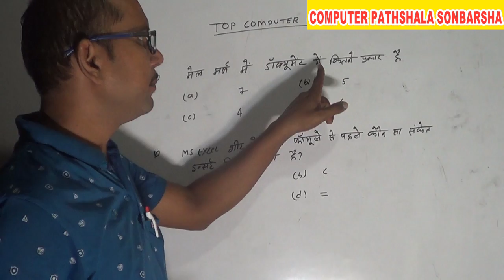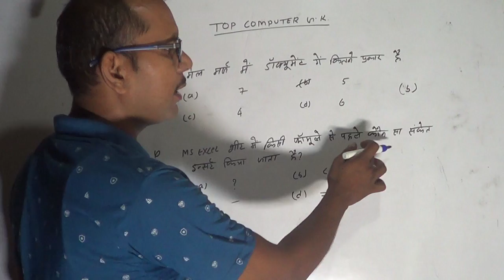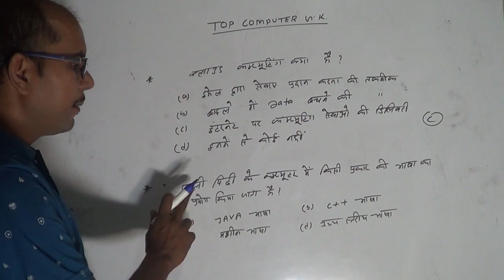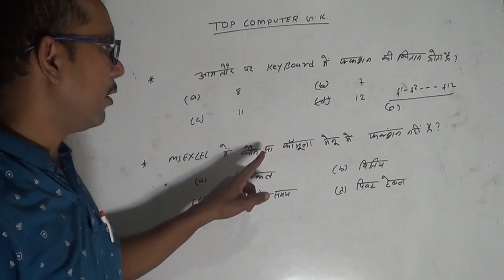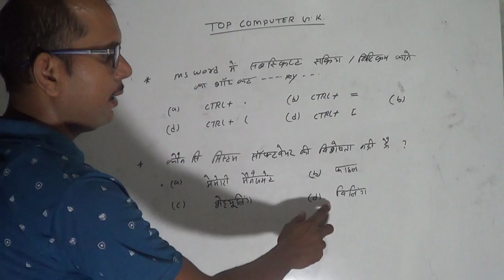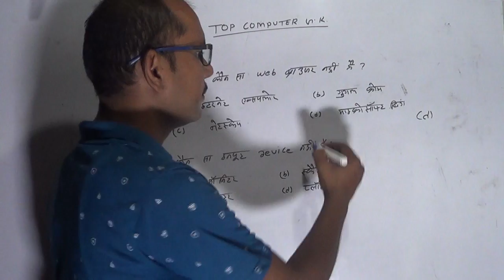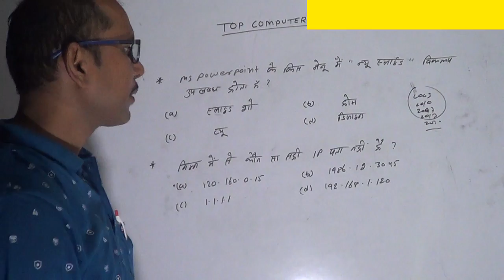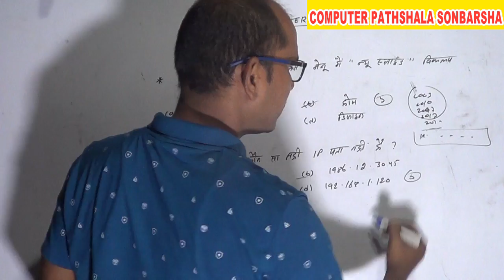Computer Gk ! Computer G.k Questions or answer # Bihar Beltron exam # Mukesh sir